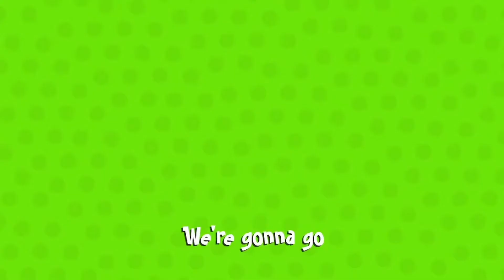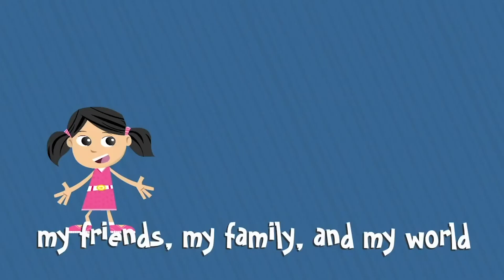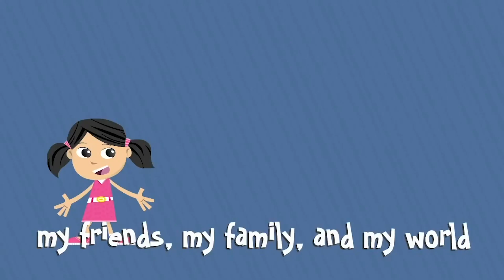4 Nursery and Preschool Worship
Here are your worship songs for this weekend!